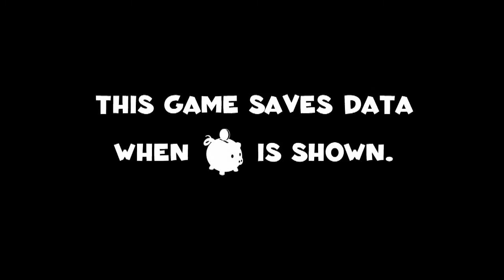Hamilton's Great Adventure - Gameplay Demo (PS3/PSN) Hamilton's Great Adventure DEMO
Hamilton's Great Adventure é um jogo de puzzles de aventura e plataformas em que o jogador

assume o papel do explorador Ernest Hamilton e do seu pássaro Sasha. O jogador controla
principalmente Hamilton, enquanto ocasionalmente muda para seu pássaro Sasha (no co-op, o
segundo jogador controla Sasha). O jogo está dividido em níveis mais curtos, nos quais o
objetivo é recolher as chaves e chegar à saída. Sasha consegue alcançar interruptores que estão
fora do caminho principal, eliminando obstáculos para Hamilton.

O jogo tem mais de 60 níveis que se estendem por vários locais, como as Selvas da Amazônia e as
Montanhas do Himalaia. Os inimigos que Hamilton encontra durante suas expedições incluem
Piranhas famintas, Exocets voadores, Golems lentos, mas imparáveis, e Agentes astutos.